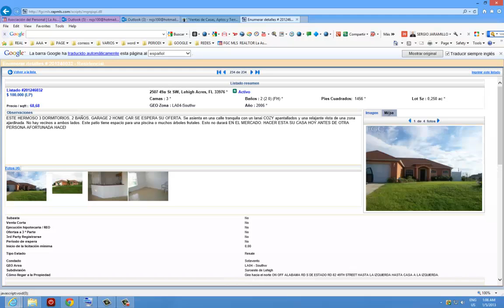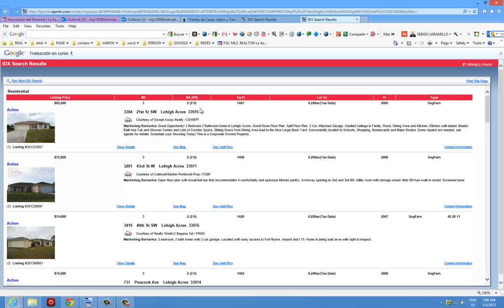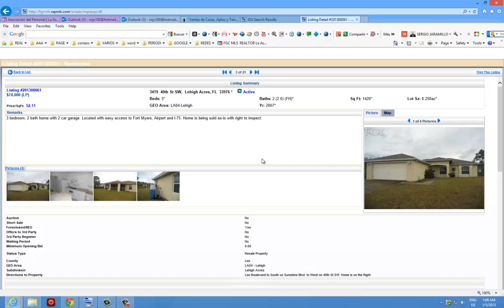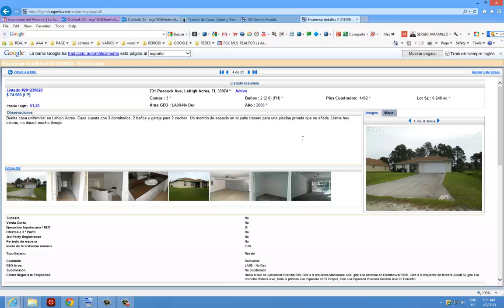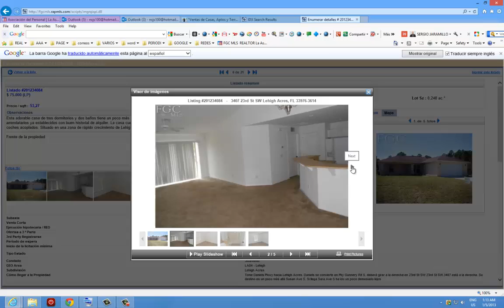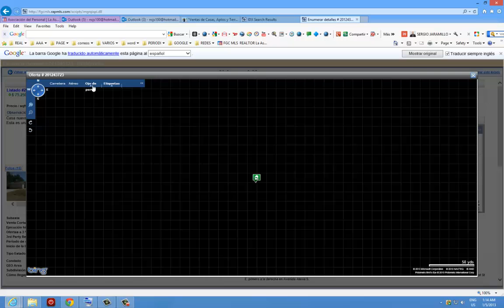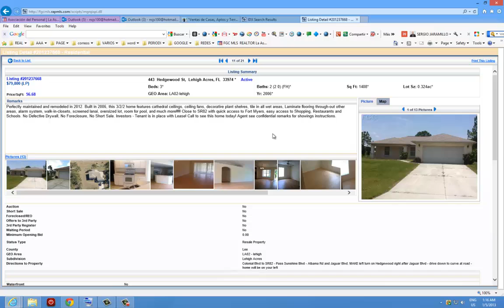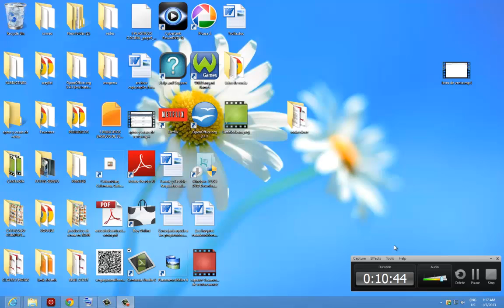12 CASAS PARA LA VENTA REMATES DE BANCO DESCUENTOS DEL 30%